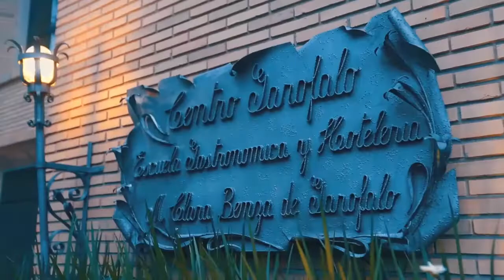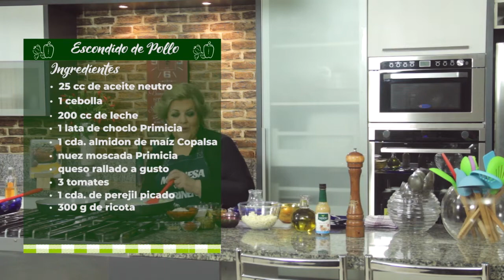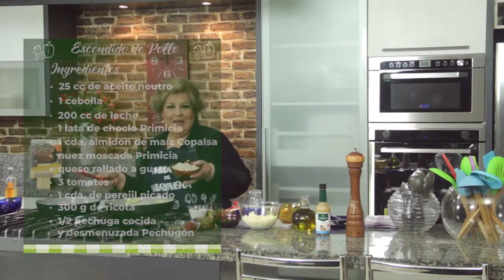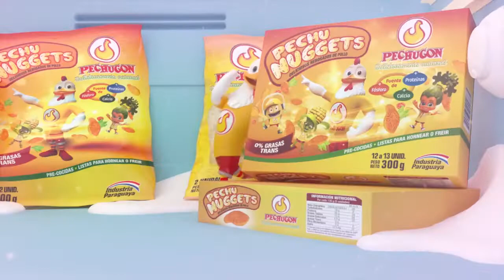ESCONDIDO DE POLLO - La cocina de Sarita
ESCONDIDO DE POLLO
Ingredientes
• 1/2 pechuga cocida y desmenuzada Pechugón
• 25 cc de Aceite Neutro Liza
• 1 Cebolla
• Ajo Vanoli
• Sal , Pimienta y Pimentón Y Orégano Primicia
• 3 tomtates
• 300 g de Ricota
• 2 Cebollitas de verdeo
• 25 cc de Aceite de Oliva
• Sal , Pimienta Primicia
• 1 Lata de Choclo Primicia
• Sal , Pimienta y Nuez Moscada de Primicia
• 100 g de Queso Fresco
• 200 cc de leche
• 1 cucharada de almidon de maíz
• 1 cucharada de perejil picado
• Queso rallado a gusto